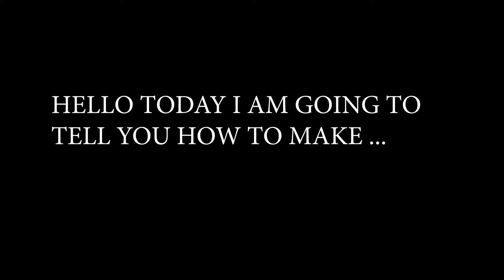how to make an origami crane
in this video i am going to tell you how to make an awesome crane!